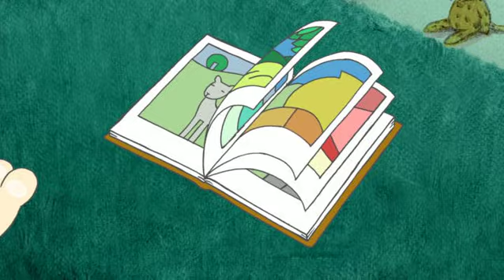Jaguaren/ the Jaguar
A trailer for the animated film Jaguaren. Directed by Mattias Gordon based on a book by Ulf Stark and Anna Höglund. Musik by Jonas Knutsson.